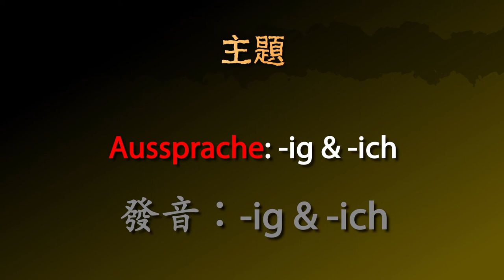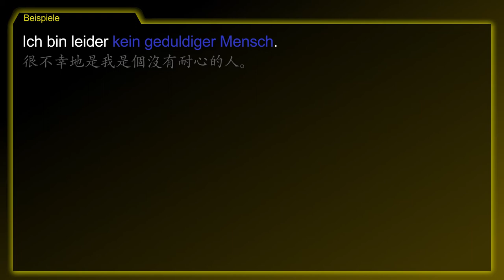發音：-ig & -ich [Aussprache: -ig & -ich] － 德文學到死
德文主題 [Aussprache: -ig & -ich / 發音：-ig & -ich] 的摘要！

- 有 ‘-ig’ 詞尾的詞彙會有 ‘-ich’ 的發音。
- 如果 ‘-ig’ 接著一個母音，就會有 ‘-ig’ 的發音。
- 有 ‘-ich’ 詞尾的詞彙都會有 ‘-ich’ 的發音。

1. 很不幸地是我是個沒有耐心的人。
2. 他是國王和她是王后。
3. 他來自萊比錫，所以他是萊比錫人。
4. 這曾經是個很幽默的活動。
5. 這個城市的風很大。